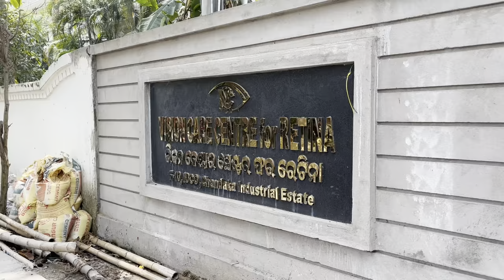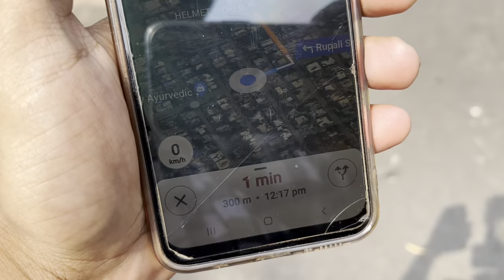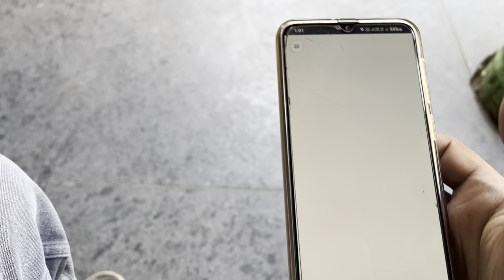Bhubaneswar Smart City Tour 2023 | The Capital Of Odisha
Bhubaneswar City Tour 2023
Bhubaneswar Smart City Tour
Exploring Bhubaneswar City 2023
Bhubaneswar Odisha
Bhubaneswar City Trip
Odisha Capital City Of Bhubaneswar

My Camera :- I phone13

Bhubaneswar The Capital Of Odisha...